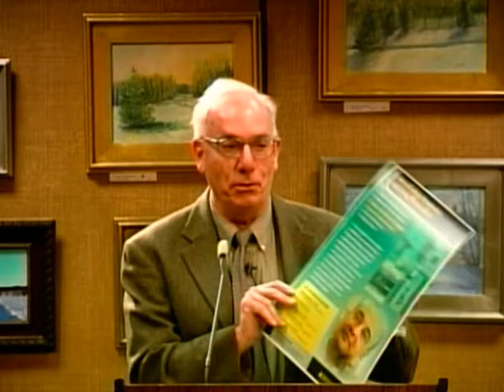Library Book Review: Justice: What's the Right Thing to Do?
"Justice: What's the Right Thing to Do?" by Michael Sandel is reviewed by Siena College's Paul Santilli, a Professor of Philosophy. (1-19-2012)